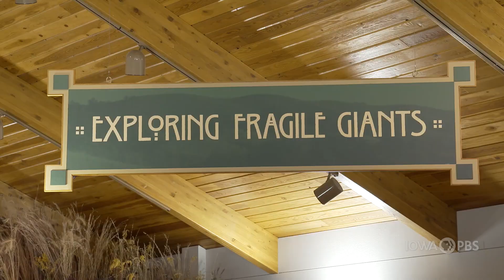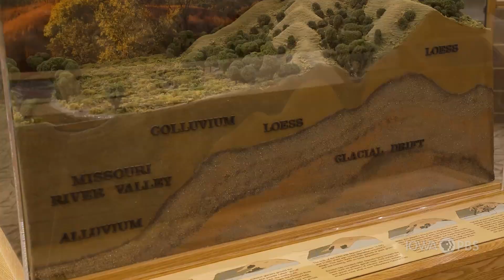Sioux City’s Stone State Park | FIND Iowa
The Loess Hills are the iconic landscape of Western Iowa. Stone State Park in Sioux City is a great place to explore these natural giants. While exploring, you might catch a glimpse of some familiar critters and some very unique plants, including one that is more typical of the Southwest United States and Mexico than it is of Western Iowa. What could allow for this plant to grow so far away from its typical home?

Fun Investigating New Discoveries (FIND) Iowa from Iowa PBS Education encourages students in grades 2-5 to virtually investigate our state through the use of immersive and interactive learning content.

The content provided throughout each theme provides inquiry-based learning resources, aligned with Iowa Core science and social studies standards. Additional resources are provided for teachers and parents to encourage deepening of children’s understanding of the topics.